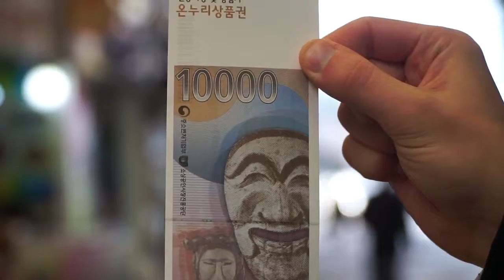KOREAN STREET FOOD Tour in PyeongChang, Korea | RARE STREET FOOD in KOREA + BEST PLUMP Dumplings!!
Rare Korean Street Food | PyeongChang Olympics 2018 | BEST Street Food in the World!

PYEONGCHANG OLYMPICS 2018 are coming up very soon so I (Luke Martin) head to Gangwan-do province in South Korea to document some of the INCREDIBLE KOREAN STREET FOOD on offer around the Olympic sites! We found some RARE Korean Foods in a rural area of Korea! We had a blast creating content here in PyeongChang!

This is the 2nd episode of 5 from our MASSIVE Korean Street Food tour 2018!

I'm on a journey to document the BEST Street Food around the world! The Chopstick Travelers are based in Taiwan, where we frequent the best Street Food stands everywhere from Taipei to Kaohsiung. Not only do we feast on amazing street food in Taiwan, but our food focused travels take us on Street Food missions trying unique foods around the world! We've eaten Street Food in Japan, Street Food in Malaysia, Street Food in Korea, Street Food in India and many more!

I post 2 times a week mostly food, some travel. Street Food tours around the world and the most unique dishes we can find in all kinds of hole-in-the-wall restaurants. Stay updated for my latest video VIA our Facebook page and Instagram!

Always remember that the best part of travel is immersing yourselves in the local culture, and no where better can you immerse yourself than into the Street Food!

Street Food / Luke Martin / Chopstick Travel / PyeongChang Olympics 2018 / Korean Food / 2018